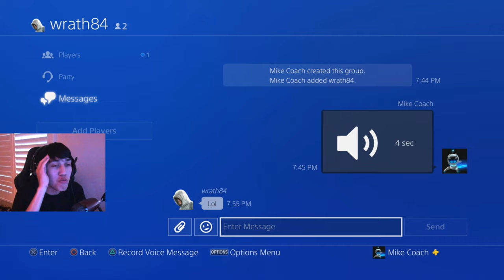I Sent VOICE MESSAGES to People... on Mortal Kombat 11!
I send voice messages after every game to people on MK11!